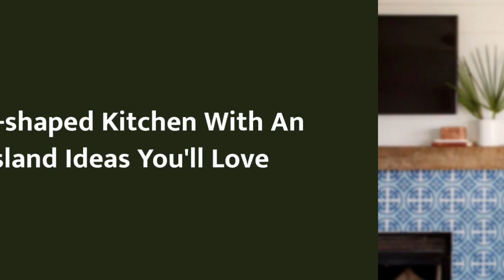75 L-shaped Kitchen With An Island Design Ideas You'll Love 🟡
0:00:00 - Intro
0:00:12 - L-shaped Kitchen With An Island Design Ideas You'll Love: Inspirations 1 to 25
0:03:03 - L-shaped Kitchen With An Island Design Ideas You'll Love: Inspirations 26 to 50
0:06:07 - L-shaped Kitchen With An Island Design Ideas You'll Love: Inspirations 51 to 75